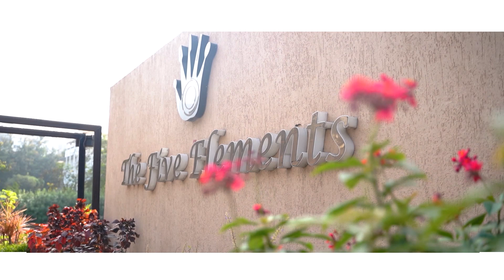ENGAGEMENT CINAMATIC VIDEO || Yugashree & Gaurav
Capturing Moments, Creating Memories

With our team of experienced photographers and videographers, we will capture every beautiful detail, every heartfelt emotion, and every precious smile. Each shot is carefully composed to ensure that your memories are presented in the most captivating way.